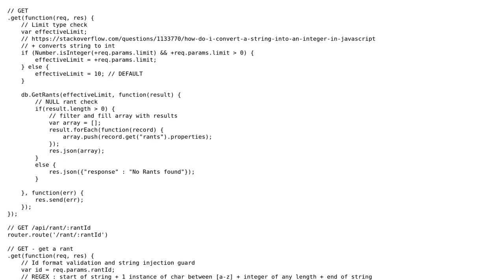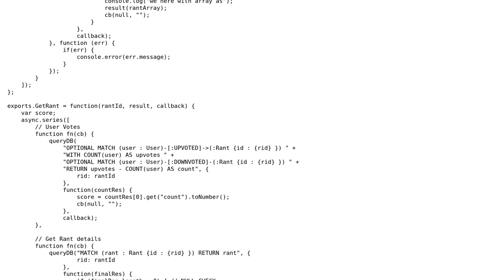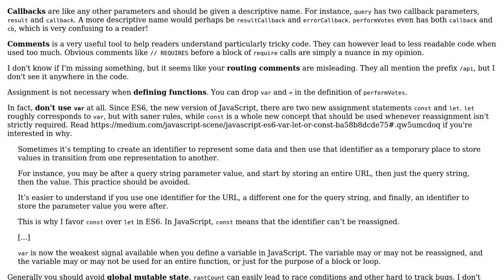Code Review: Node.js API Server for querying a Neo4j database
With thanks & praise to God, and with thanks to the many people who have made this project possible! You are responsible for your own actions.